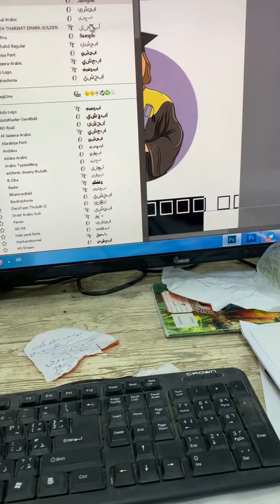جربتو قبل تطبعو على أكياس ورقية ؟! Printing on paper bag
تجربة الطباعه على اكياس ورقية باستخدام طابعة حرارية ( سبليمشن ) ، درجة حرارة 365 ووقت 45 ثانية ، ما تكثرش وقت على على الكيس لو خامته خفيفه مرات حتى ينحرق منك لان المكبس الحراري تكون درجة حرارته عاليه ، in this video I will trying to press a paper bag sublimation printing, in temperature 356 , time 45 sec